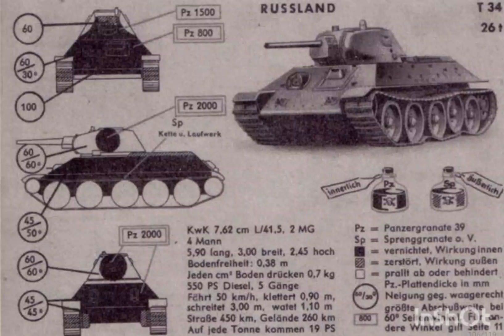Not that manual